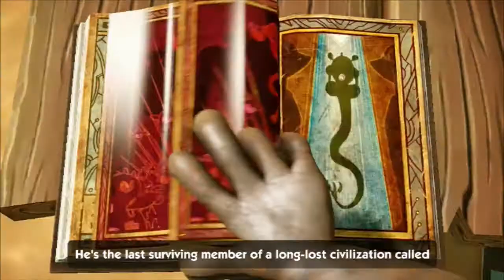Sonic Boom: Rise of Lyric - Part 3 - There are Cliffs Everywhere - Frantic Chaps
The part where Lyric rises... Not cool!

Follow the Frantic Chaps on Facebook and Twitter.